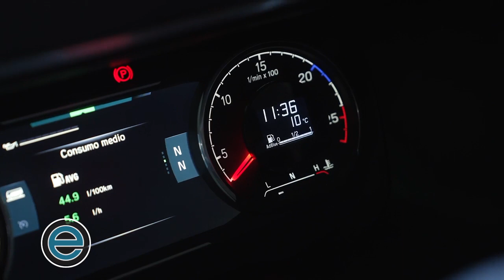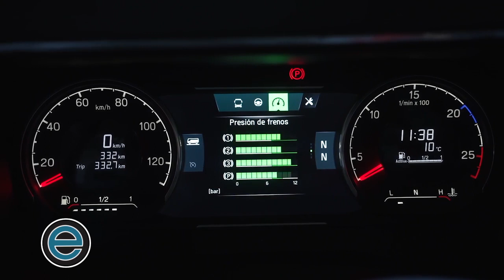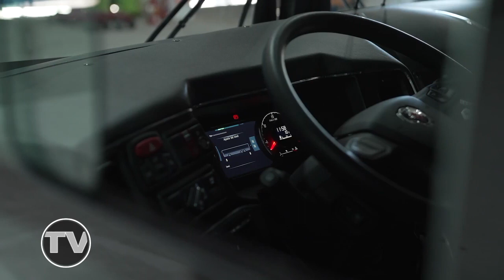Nota a Julian Rosso Jefe de Ingenieria de Ventas en Scania Arg. Parte 2